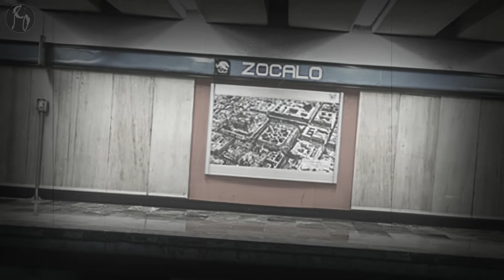Sucesos extraños ocurridos en el metro de la CDMX #02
Puedes compartir tus historias en nuestro correo o en la página de Facebook. También nos puedes seguir en Instagram y TikTok con el nombre Recuerdos Oscuros Oficial: